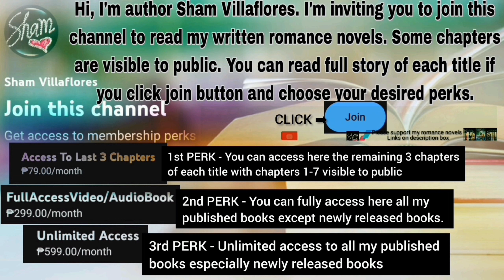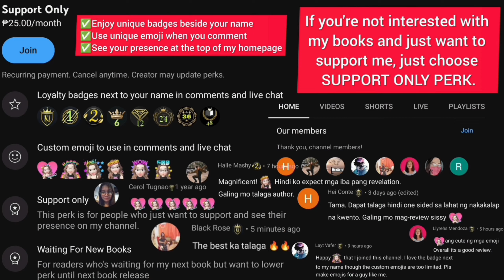Swimming and Floating | Last Day In Boracay Beach | @ShamVillaflores Travel Philippines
Last day in Boracay Beach